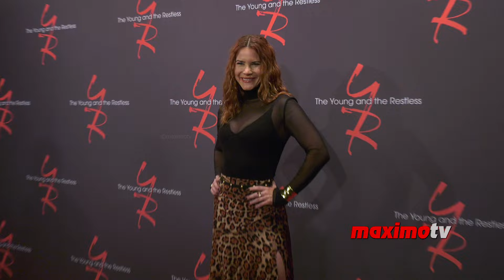Courtney Hope "The Young and the Restless" 13k Celebration Red Carpet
B-roll footage: Courtney Hope on the red carpet at the 13,000th episode celebration of “The Young and the Restless” on Thursday, October 24, 2024, at Television City in Los Angeles, California, USA.

This video is available for editorial use in all media and worldwide.